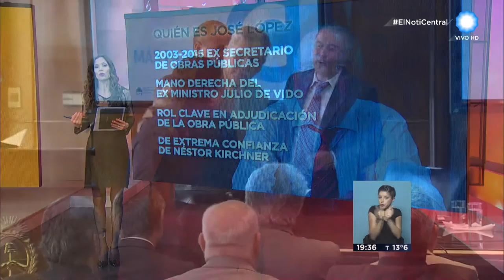TV Pública Noticias - El Presidente calificó de "bochornoso" el caso López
El ex secretario de Obras Públicas José López, segundo de Julio de Vido, fue detenido cuando intentaba esconder 160 bultos de dinero en un monasterio de General Rodríguez. El ministro de Seguridad Bonaerense Cristian Ritondo, reveló que el ex funcionario quiso sobornar a la policía y dijo que el dinero era para donar. Horas después, Rafecas ordenó su detención por enriquecimiento ilícito. Emitido por Visión 7, noticiero de la TV Pública argentina, el martes 14 de junio de 2016.